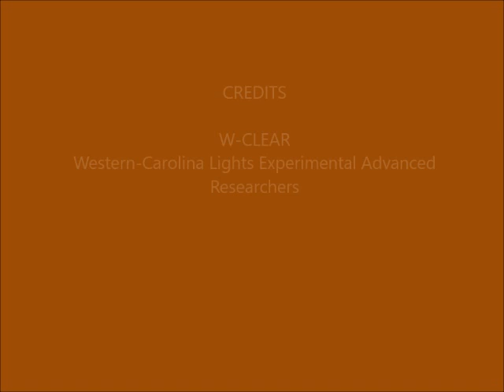Brown Mountain Lights Camera 1B February 28 - March 01, 2018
Dusk-to-dawn 30-second images. First half of the night was a total fog/clouds/rain-out.  Then low clouds slowly dissipated over the remainder of the night, with distant town lights peeking through. Bright, almost full moon's light.   No anomalies.